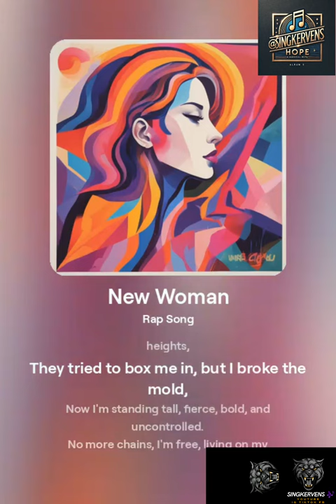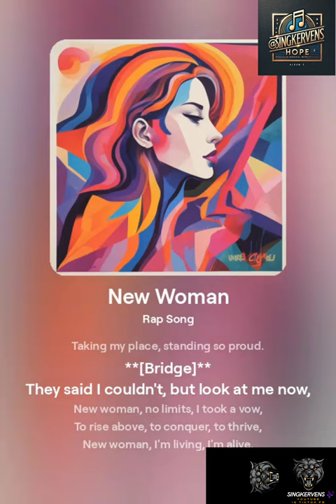SingKervens - New Woman (Official Audio)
SingKervens - New Woman (Official Music Audio) HOPE! ALBUM 2024

**Description:**

Dive into the transformative sounds of **@SingKervens🎶** with his latest release, *New Woman*. This track captures the essence of rebirth and empowerment, blending heartfelt lyrics with a captivating melody that resonates with every listener. *New Woman* is more than just a song; it's an anthem for those embracing change and stepping into their true power. Tune in to experience this powerful audio journey.

c)album video full

d)album audio & video full

♤LINKS Social Media & Streaming Platforms:

LYRICS.       {New Woman}      [HOPE]  TRACK 9

9)# **Rap Song: "New Woman"** [HOPE]

**[Verse 1]**
I'm a new woman, stepping out in my own light,
No more hiding, I'm shining, reaching new heights,
They tried to box me in, but I broke the mold,
Now I'm standing tall, fierce, bold, and uncontrolled.

No more chains, I'm free, living on my terms,
Took the lessons, now I'm strong, watch how I learn,
You can feel my power, it's a force, it's real,
I'm the new woman, and I'm here to seal the deal.

**[Chorus]**
New woman, breaking through the glass,
No looking back, I’m leaving the past,
New woman, with a voice so loud,
Taking my place, standing so proud.

**[Verse 2]**
I'm rewriting the rules, flipping the script,
Confidence in my walk, with every step I lift,
No more shadows, I'm the light that guides,
A new woman, with ambition by my side.

This world is mine, I'm claiming my throne,
A queen in my right, I'm in a zone,
I'm the change, the revolution in motion,
New woman, a powerful ocean.

**[Bridge]**
They said I couldn't, but look at me now,
New woman, no limits, I took a vow,
To rise above, to conquer, to thrive,
New woman, I'm living, I'm alive.

CHAPTERS.    (New Woman)    [HOPE] TRACK 9
00:00.  VERSE 1.     (I'm a new woman, stepping out in my own light)
00:37.  CHORUS.     (New woman, breaking through the glass)
00:58.  VERSE 2.     (I'm rewriting the rules, flipping the script)
01:23.  CHORUS.     (New woman, breaking through the glass)
01:46.  BRIDGE.      (They said I couldn't, but look at me now)
01:57.  CHORUS.    (New woman, breaking through the glass)